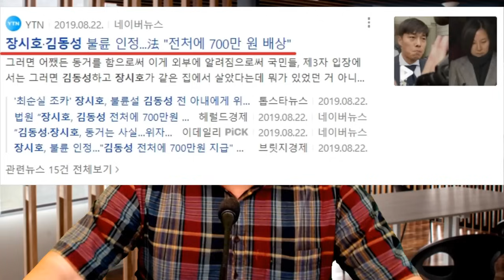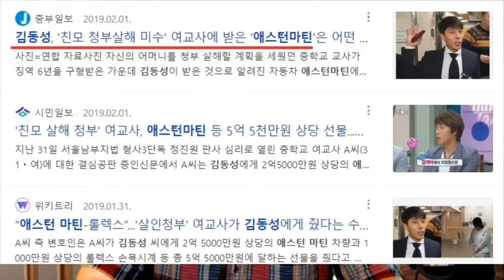최순실 조카, '장시호와 불륜' 김동성 충격근황! 낮에는 건설 노동, 밤에는 배달대행? 도대체 무슨 일이 있었길래...?!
※ 정의구현 박완석 채널의 사진 등 컨텐츠는 "Ⓒ뉴데일리" 와 정식 계약을 체결하고 사용하고 있습니다. 이와 함께 시사포커스 뉴스 컨텐츠의 사용을 허락 받았습니다.

자유민주주의와 헌법질서 수호를 위해 날카로운 시선과 빛나는 머리로 분연히 떨쳐 일어난 나라사랑 빠박이! 애국 대머리! 정의구현 박완석의 채널입니다.

부족함이 많은 몸이지만 아스팔트 현장에서 가장 낮은 곳에 임하며 구국의 일념으로 최선을 다하도록 하겠습니다. 감사합니다.

자발적 구독료 : KB국민은행 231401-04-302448 정의구현 박완석